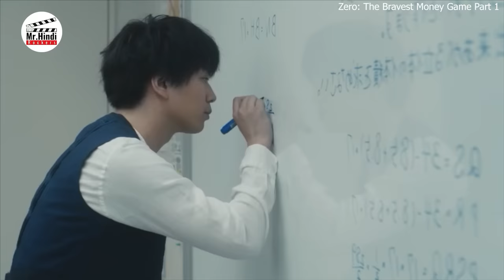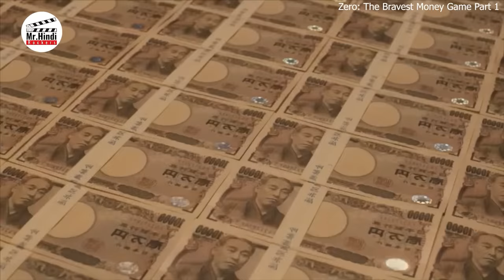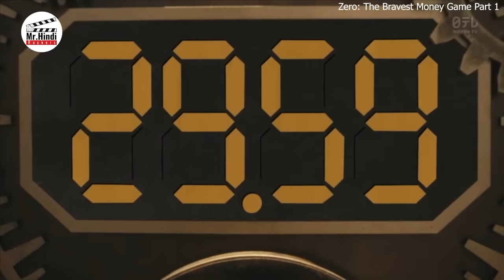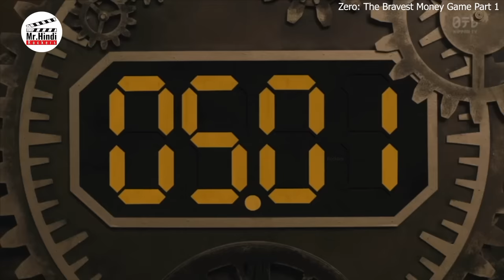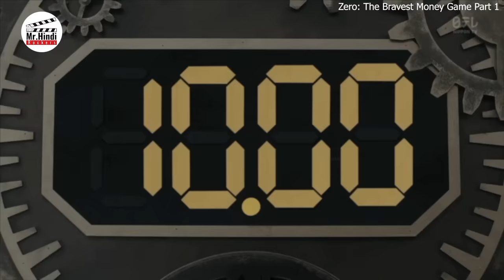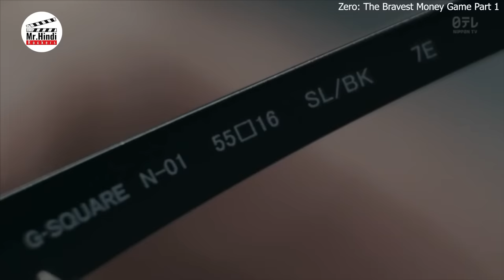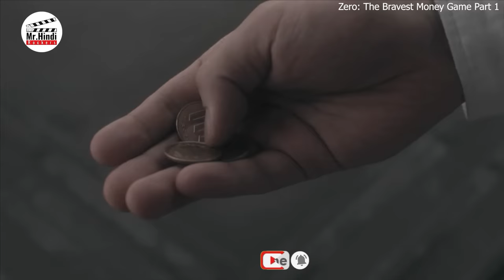Win Games Win Life, Same Experience as Squid Game and Alice in Borderland | Series In Hindi & Urdu